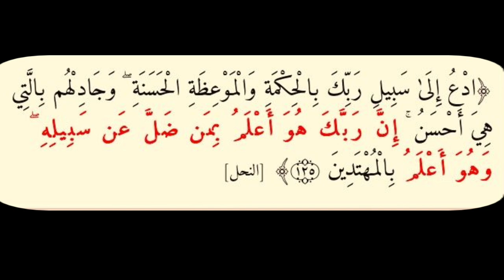حوار أم شجار؟ | طرفة بغجاتي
خطبة الجمعة: طرفة بغجاتي - مسجد الشورى - ڤيينا - ٢٨/٢/٢٠٢٠ - حوار أم شجار